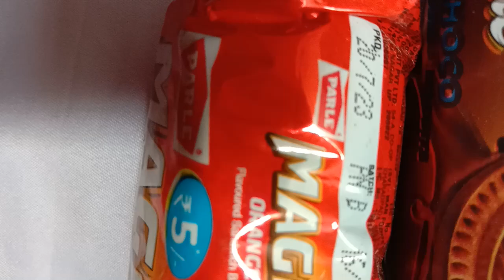Priyagold Classic Creme 🍫 VS Parle Magix Orange 🍊 flavored sandwich biscuit Unboxing l